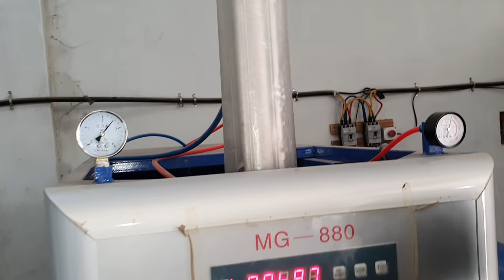Plastic Bottles Manufacturing Process | How to Make Plastic Water Bottles in Factory Process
We will provide different videos of individual skills by different talented workers.